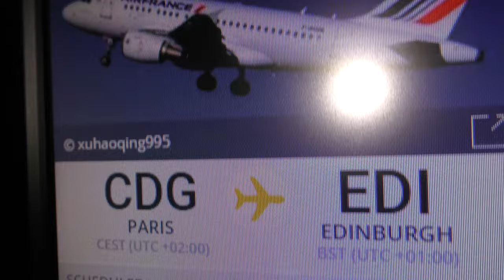Wonky Contrail from Air France Airbus A318 F GUGM seen Cambridge UK 6jun19 907p cdg 2 edi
.Always change quality to 4K or 1080p or original quality as Youtube default to a lower resolution so video doesnt look as good as it should ! ( click the icon like a cog to bottom right of each video each time you watch 1 of my videos ) ,If you like my video please click like & then copy & paste the link to your family and friends in an email or to Twitter or Facebook etc to promote my work  and bookmark my account which is